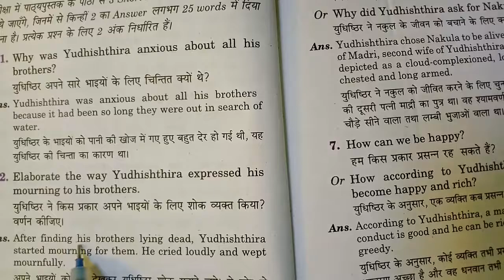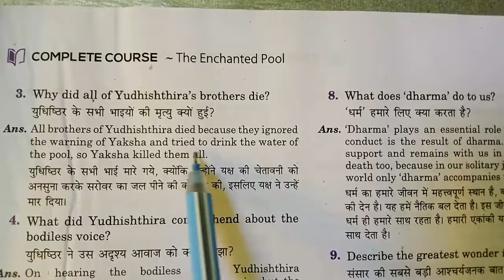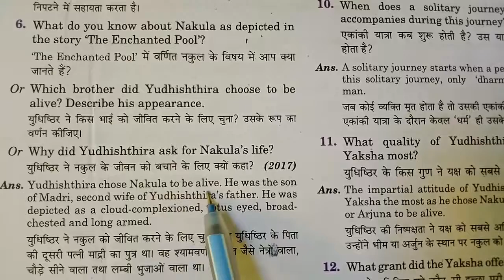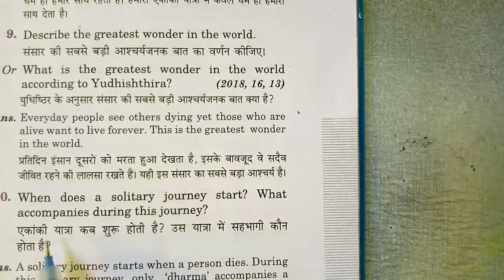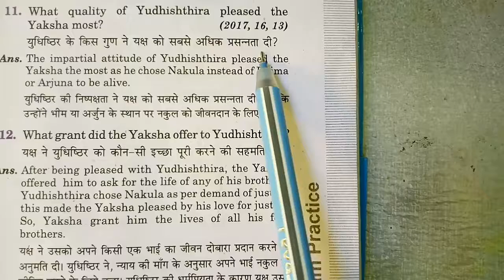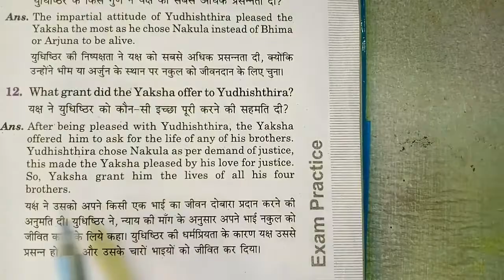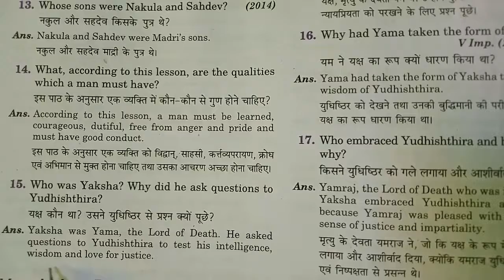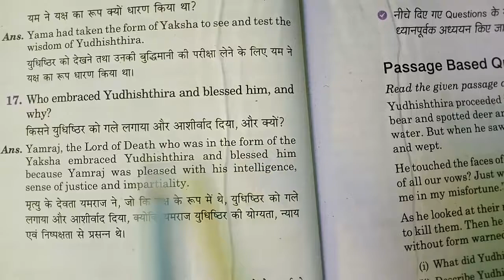The Enchanted Pool Class 10 Up Board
This is a educational video for knowledge purpose.